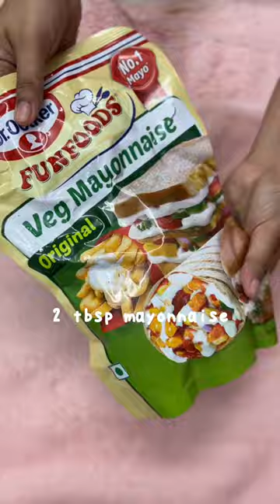*Highly Requested* Salad Recipe 🥗🤤